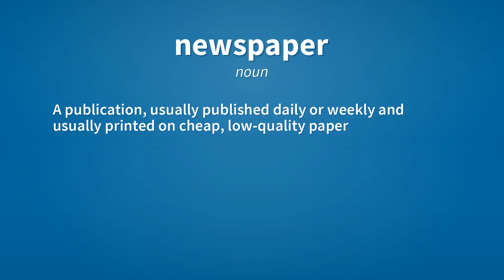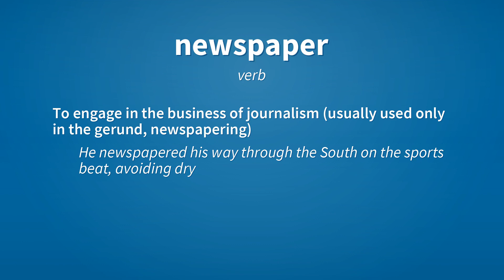Newspaper | Meaning of newspaper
See here, the meanings of the word newspaper, as video and text.

newspaper (noun)
    A publication, usually published daily or weekly and usually printed on cheap, low-quality paper, containing news and other articles.

newspaper (noun)
    A quantity of or one of the types of paper on which newspapers are printed.

newspaper (verb)
    To cover with newspaper.
        She newspapered one end of the room before painting the bookcase.

newspaper (verb)
    To engage in the business of journalism (usually used only in the gerund, newspapering)
        He newspapered his way through the South on the sports beat, avoiding dry towms.

Reference:
    newspaper